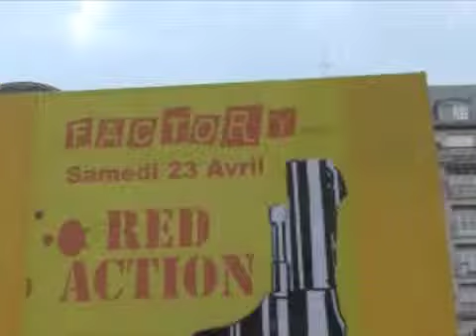SOIREE FACTORY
Soirée FACTORY Le 23 Avril 2011